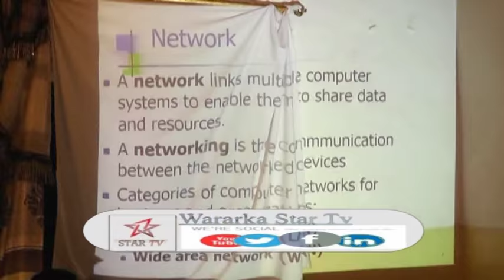ARDAY KA QALIN JABISAY DUGSIGA ORBIT EE MAGAALADA BURCO